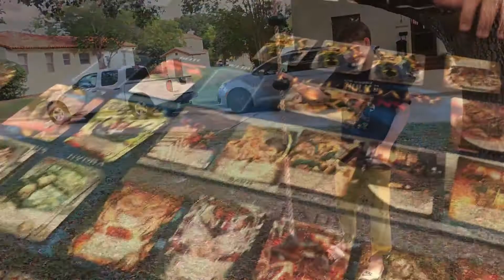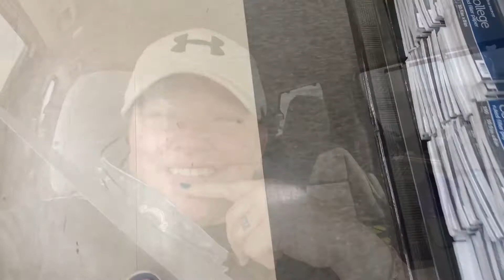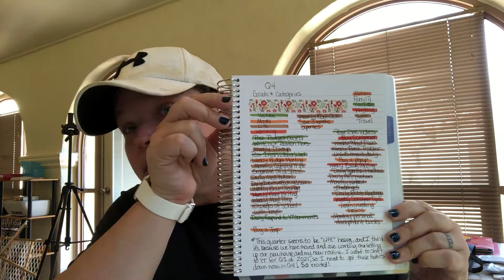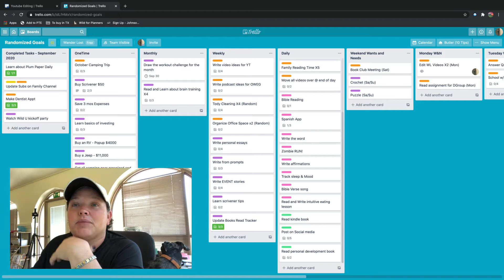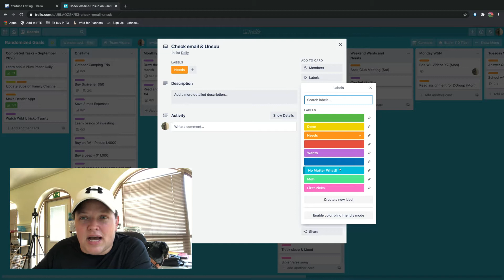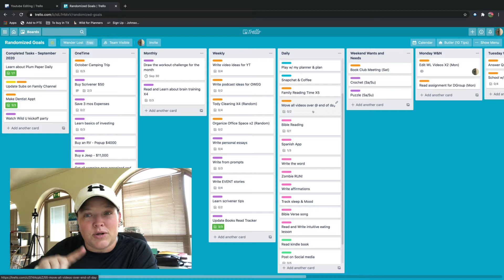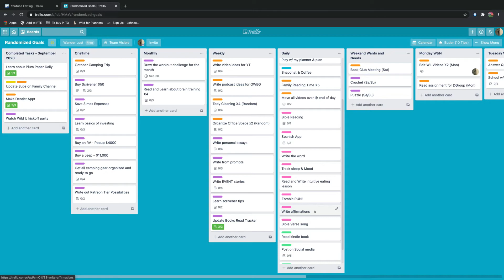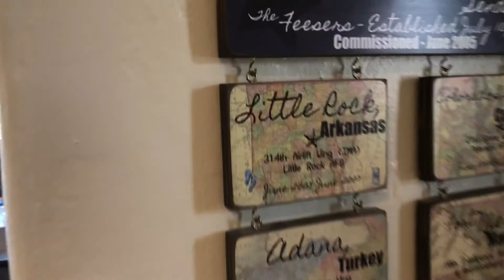Vlog #7 | First Hike in Texas | Goal Talk | Wander Lost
Link Etsy shop Born on Bonn

Time Stamps:
0:00 Family Walk
0:44 First Texas Hike
3:30 Trip to Office Max
5:16 Bookshelf Organization
5:35 Amanda's Goals and Daily Schedule Discussion
22:16 New Air Force Plaque Hanging
24:38 Amanda's Office Organization Check-in

We had a lot of fun on our first hike in Texas and Amanda spends a lot of time talking about goals while Ron is organizing bookshelves (this is an exact metaphor for our marriage!)  :)

We are so happy to have you here with us.